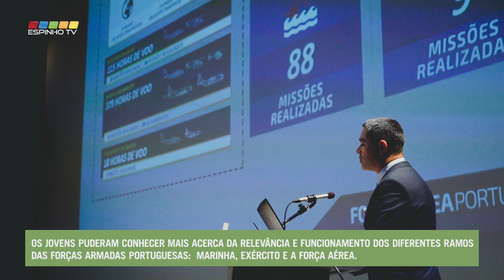Escolas participaram no “Vip Day - Portugal e as Forças Armadas”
Na passada quinta-feira, dia 27 de outubro, realizou-se uma conferência da iniciativa “Vip Day - Portugal e as Forças Armadas”, no âmbito da temática “As Forças Armadas do Século XXI”, e uma visita ao quartel do Regimento de Engenharia 3, em Paramos.
O auditório do Centro Multimeios de Espinho recebeu os alunos dos 12º anos dos agrupamentos de escolas do concelho de Espinho, público a que se direcionava esta conferência. Os jovens puderam conhecer mais acerca da relevância e funcionamento dos diferentes ramos das forças armadas portuguesas:  Marinha, Exército e a Força Aérea.
O Comandante do RE3, Coronel Pedro Nuno Rego Ferreira e o Comandante do Aeródromo de Manobra N.º1, de Ovar, Tenente-Coronel Navegador Rui Rocha, foram os oradores desta sessão, que falaram sobre estes diferentes ramos e responderam às muitas perguntas dos estudantes.
Esta sessão contou com a presença do presidente da Câmara Municipal de Espinho, Miguel Reis, a vereadora da Câmara Municipal, Maria Manuel Cruz, entre outras entidades do concelho.
Já as crianças do 4.º ano, das escolas do concelho participaram na iniciativa “Alista-te por um dia”, que se realizou no quartel do Regimento de Engenharia 3 de Paramos, durante três dias, onde contactaram com os militares e com alguns dos meios utilizados pelo Regimento nas suas missões.
No final o Presidente da Câmara Municipal, recebeu do Comandante do RE3 a Bandeira Nacional.